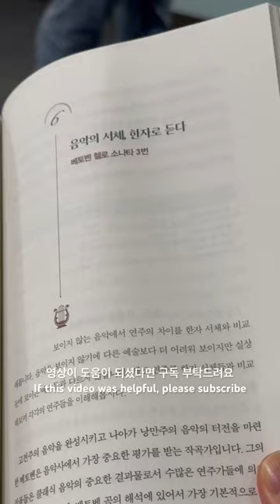이토록 클래식이 끌리는 순간의 저자 최지환 세미나 2023.06.16_[S01-001] this moment of classic attraction Choi Jihwan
이토록 클래식이 끌리는 순간의 저자 최지환 세미나 광주 곤지암 리조트

Choi Ji-hwan Seminar, author of this classic-attracting moment, Gwangju Gonjiam Resort

최지환작가님 관련 모든 영상은 동의하에 게시합니다